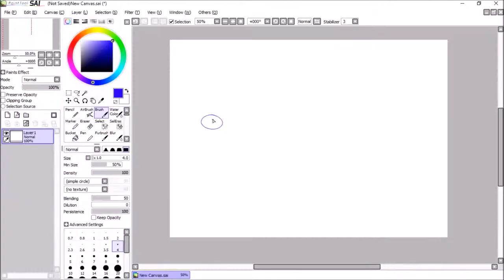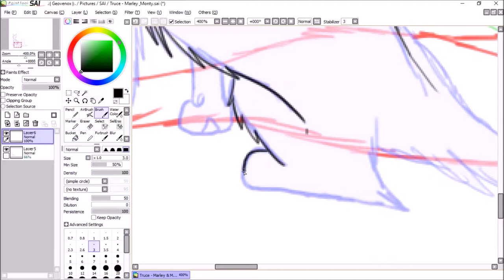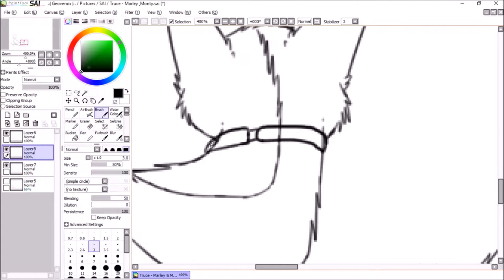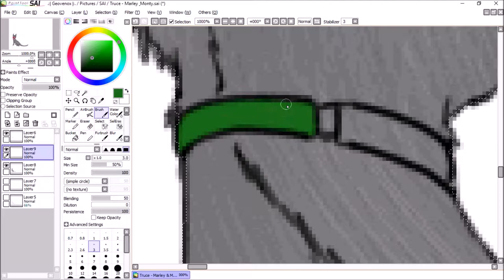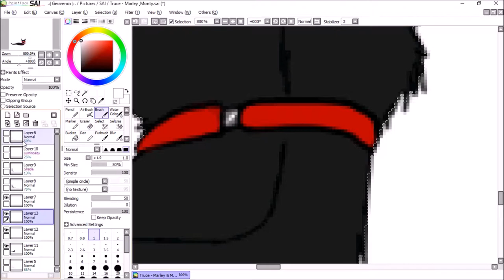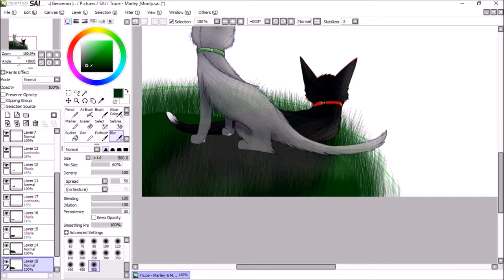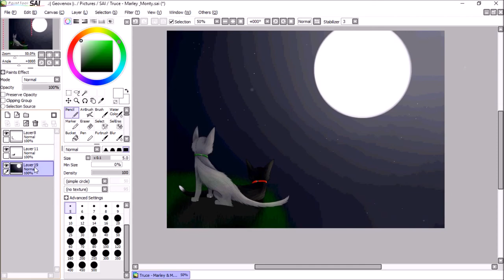truce // Marley & Monty Speedpaint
My kitten, Marley, passed away 2 years ago today, and I wanted to make a little something to commemorate him, using his 'theme song.'

Time Taken:
Around 2 hours.

Programs Used:
Paint Tool SAI.
Hypercam 4.

Characters:
Marley - Grey spirit tom.
Monty - Black tom with white tipped tail.
(They were brothers.)

We love you Marley! ❤